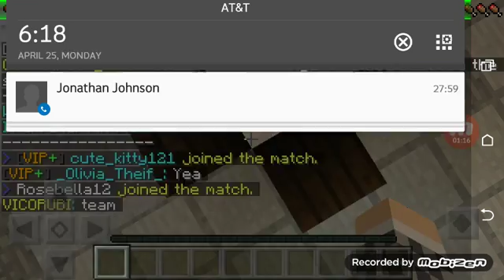Survival Games w/ Jon | sorry u can't hear him